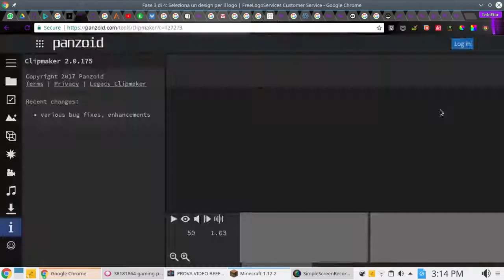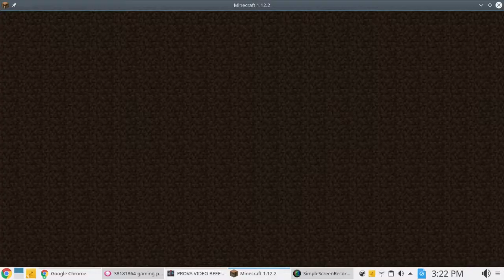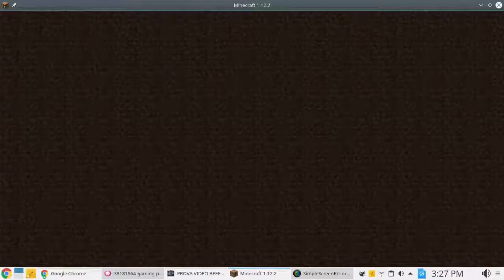PRIMA BEDWARS! DUE VOLTE IN FINALE! bw1